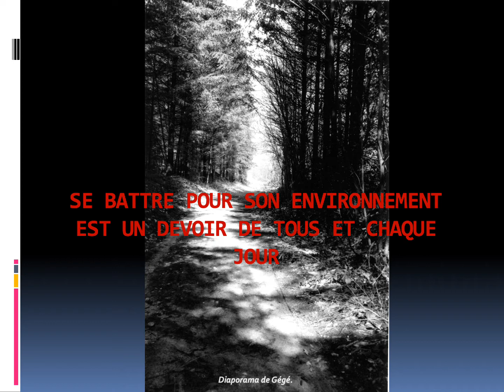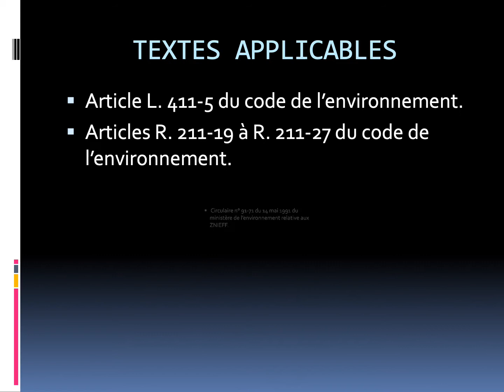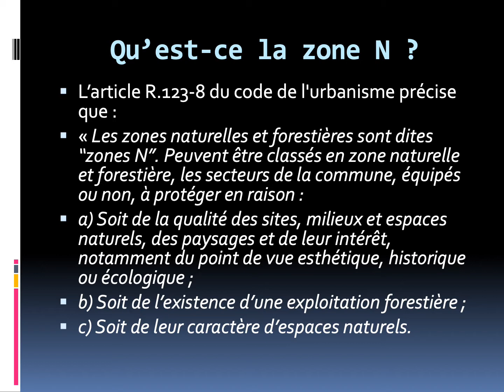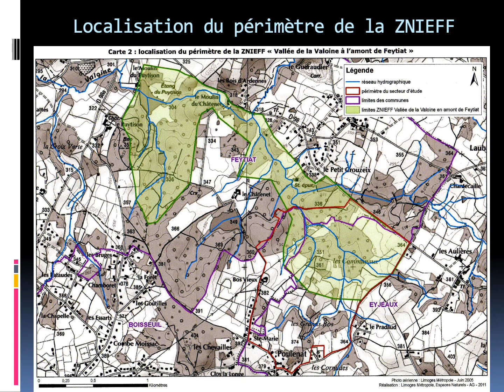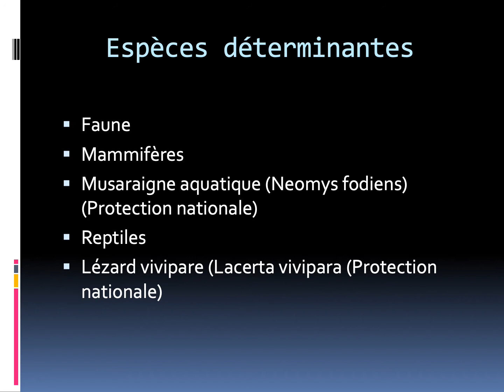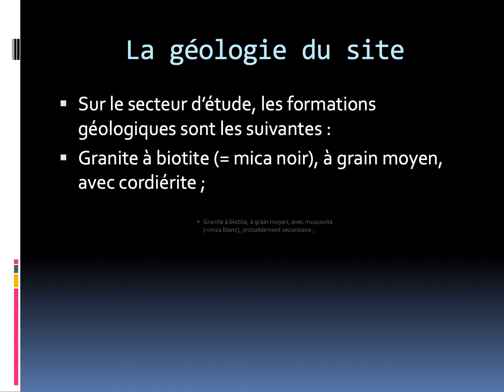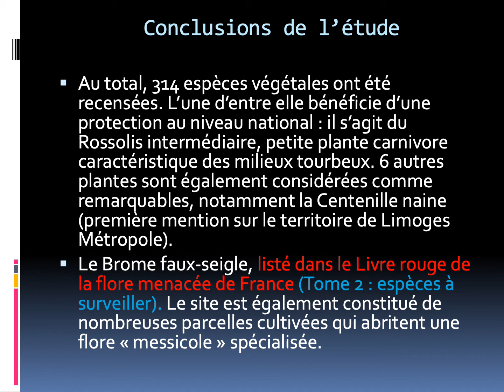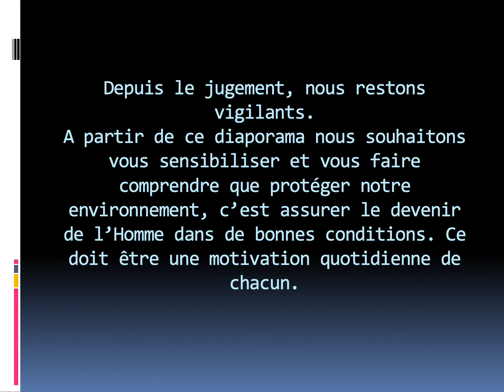ZNIEFF Une protection de tous les jours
Nous avons tous des devoirs envers notre environnement, le premier d'entre eux est de le préserver; ainsi c'est assurer des lendemains plus réjouissants pour nos descendants.